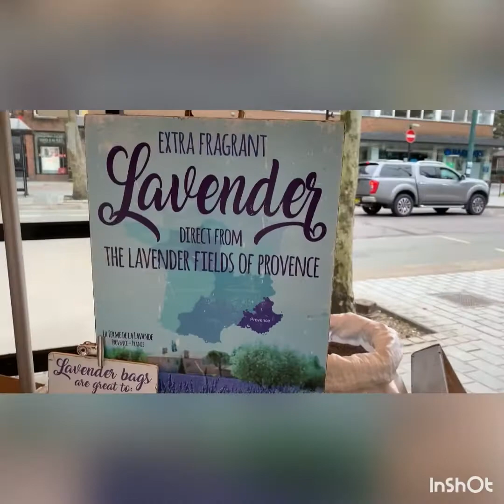At the market, au marché